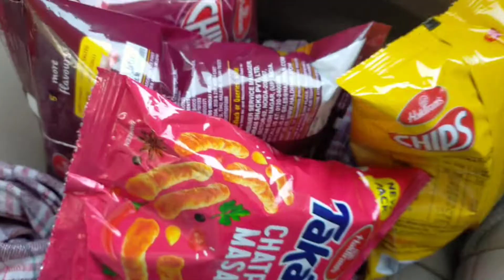😀We go to Kannauj/💃हम चले इत्र नगरी कन्नौज#kannauj itra nagri#इत्र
daily routine vlogger